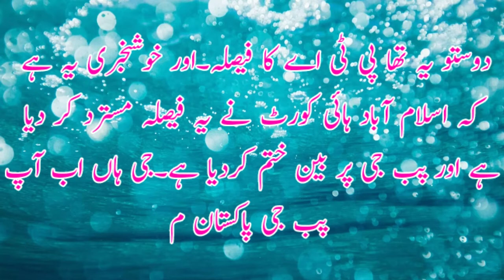Pubg Unban News | Pubg Ban News Today | Pubg Mobile pakistan news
How to play pubg in pakistan
Pubg
Pubg mobile
Pubg pakistan
Pubg india
How to unban pubg
How to play banned games
How to play pubg
How To play pubg hindi
How to download pubg in pakistan
How to download pubg
Pubg lack issue
Pubg installing problem
Pubg id problem
Pubg news
How to live stream pubg hindi
How to live stream game
Pubg alternative
How to open pubg
How to open pubg in pakistan
Live insan
Mr jayplays
Pubg live
Pubg funny
Pubg kills
Pubg new update
Pubg update
Pubg unban in pakistan
Pubg unban news today
Pubg tiktok
Pubg songs
Pubg news
Pubg pta
Pubg funny momentsHow to play pubg in pakistan,
Pubg,
Pubg mobile
Pubg pakistan,
Pubg india
Pubg lack issue
Pubg installing problem
Pubg id problem
Pubg news
Pubg alternative
Live insan
Mr jayplays
Pubg live,
Pubg funny,
Pubg kills,
Pubg new update,
Pubg update,
Pubg tiktok,
Pubg songs,
Pubg news,
Pubg pta,
Pubg funny moments,Pubg live,
Pubg funny,
Pubg kills,
Pubg new update,
Pubg update,
Pubg tiktok,
Pubg songs,
Pubg news,
Pubg pta,